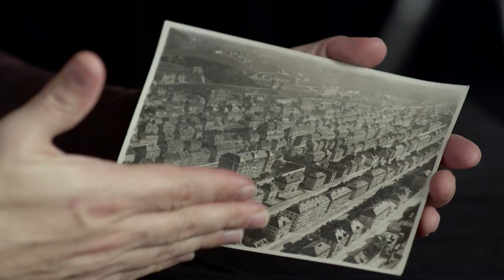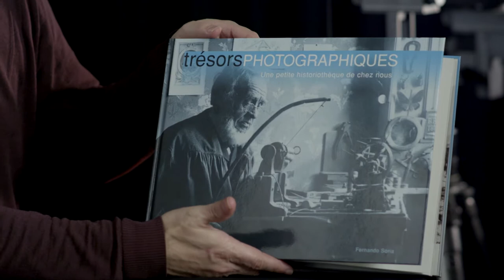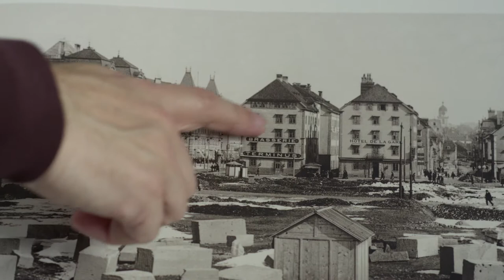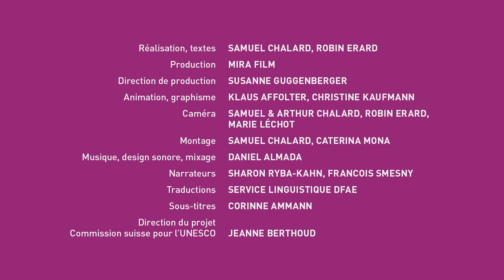Patrimoine mondial en Suisse: La Chaux-de-Fonds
Partie 2: Un amoureux de La Chaux-de-Fonds